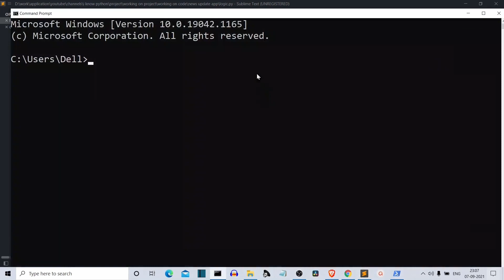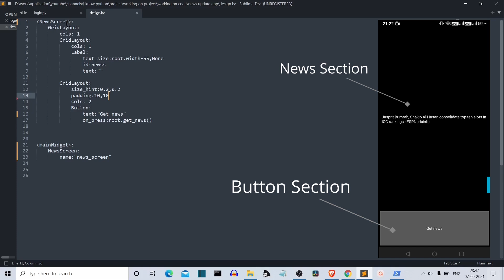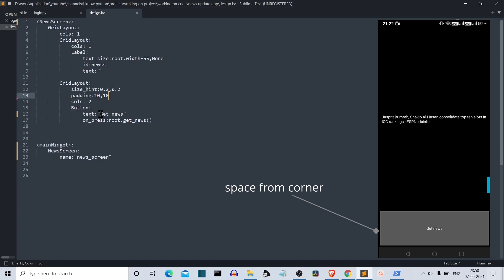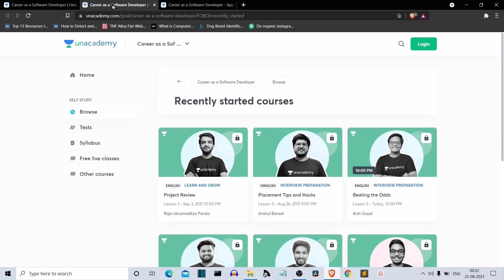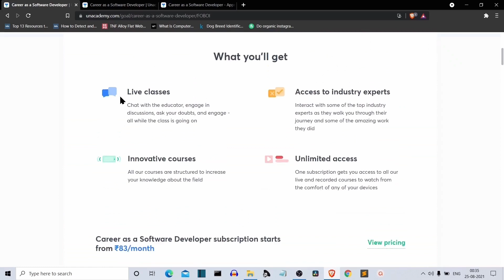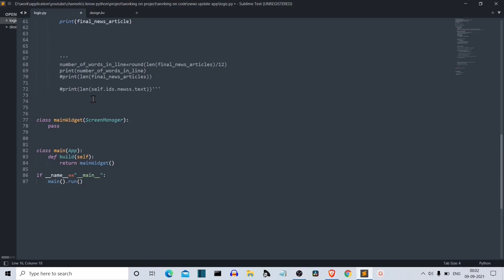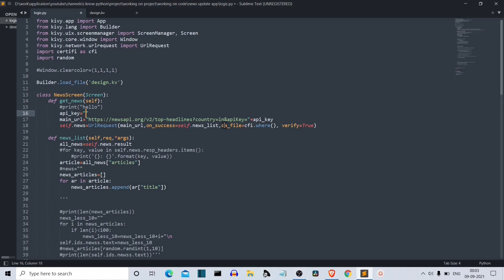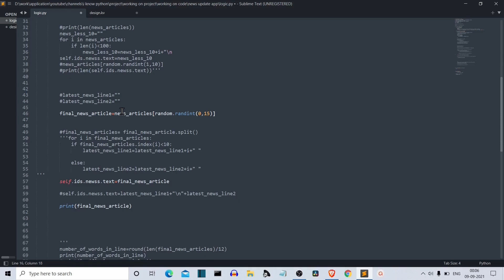News Update Android app with python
In this video we will discuss how to create android app using python designing will be done with kivy and backend will be done with python
table of content for this video
1) creating kivy frontend
2) connecting kivy frontend with python backend
3) getting latest news from news api
4) installing virtual machine and converting python to apk will be discussed in next video

my setup and gadgets
laptop Dell G3 3500 Gaming 15.6-inch Laptop (10th Gen Core i5-10300H/8GB/1TB + 256GB SSD/Win 10/4GB NVIDIA1650 Ti Graphics),
microphone Maono AU-A03 Condenser Microphone Kit
keyboard Amkette Evo Fox Fireblade Gaming Wired Keyboard
mouse Dell Wireless Mouse WM118

python android
android python
python kivy
python android development
python app development